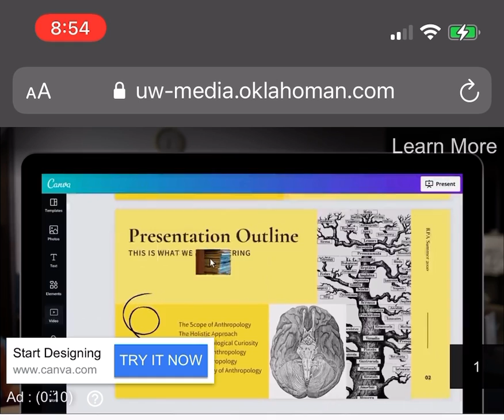Quentin Woodson Oklahoma 5A basketball state championship interview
Quentin’s post game interview